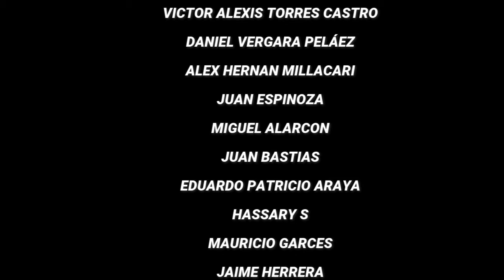🔴 ¡Noticia de ÚLTIMA HORA! Gran Parada Militar Chile 2024 🇨🇱🎖️¡Lo Que NADIE Te Ha Contado! 😱🛑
La Gran Parada Militar de Chile 2024 🇨🇱 ha llegado, y traemos todos los detalles que nadie más te ha contado 🎖️🔥.

👀 ¿Te lo vas a perder? No te quedes fuera de este gran evento nacional y entérate de todo lo que está ocurriendo en tiempo real. ¡Este es el video que todos están esperando ver! 😱🛑

NOTICIA EN PRIMICIA LA ESCUADRILLA DE ALTA ACROBACIA "HALCONES" NO PARTICIPARÁ EN LA GRAN PARADA MILITAR 2024 CHILE

💬 Comenta y comparte con tus amigos para que no se pierdan esta cobertura especial. 🎥✨

¡Deja un like en el video, nos ayudas a seguir creando contenido! 🎥💥
SI QUIERES COLABORAR HACIENDO DONACIONES PARA EL CANAL, ¡PUEDES HACERLO AQUÍ! 💰🌟

¡HAZTE MIEMBRO DEL CANAL Y DISFRUTA DE SUS VENTAJAS! 🤩👑

Facebook: La Cantina del Guripa